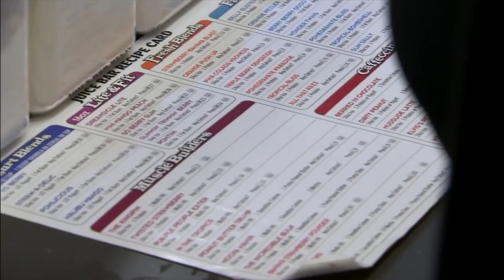Manager gets fired by CEO On Undercover Boss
I can't even tell you how someone can act like this. Glad to watch this one take an "L" though. Feels good when stupid people get metaphorically slapped by reality. ENJOY THE VIDEO!

Game: Immortal's Fenyx Rising